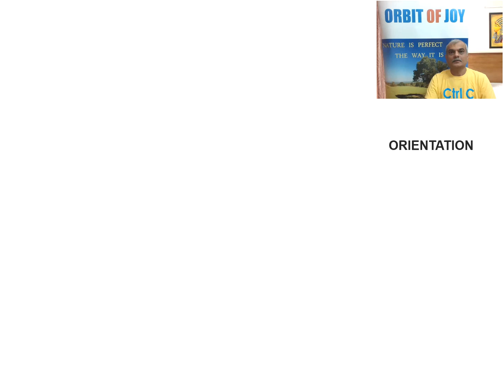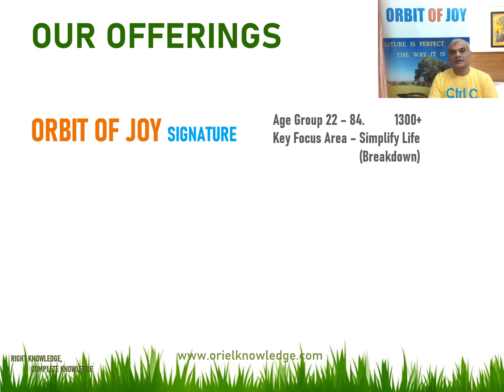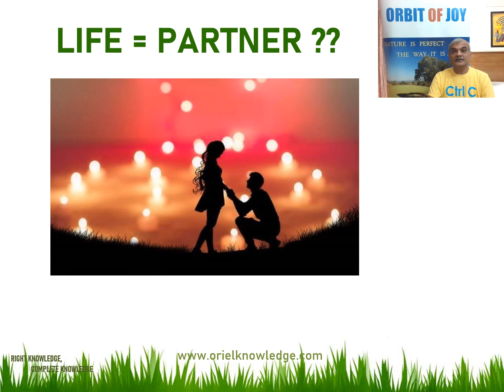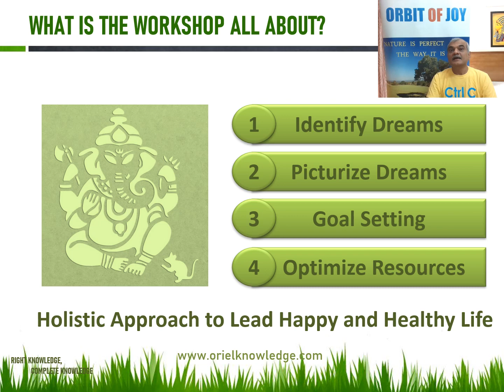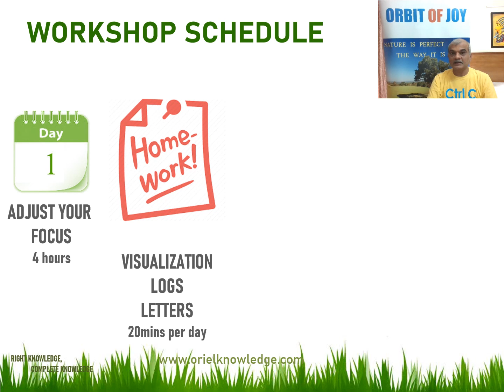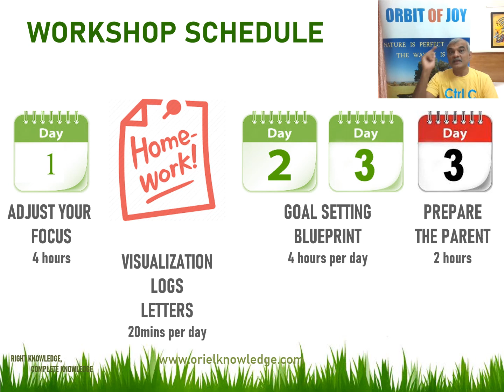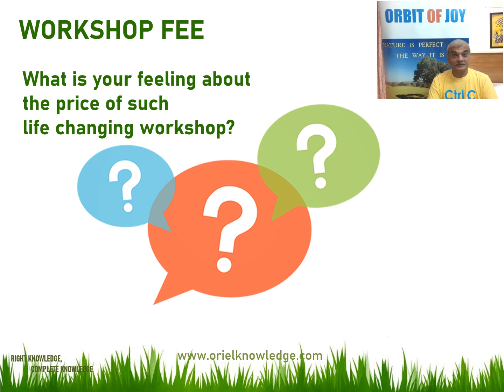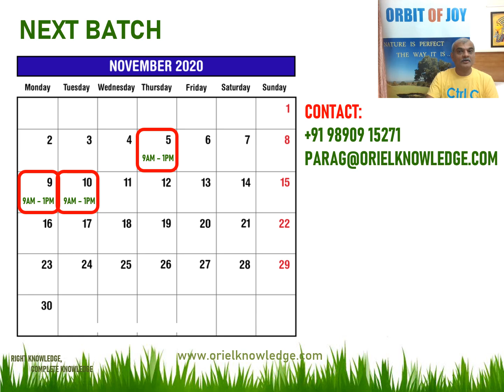Orientation to Orbit Of Joy workshop - Young Minds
Overview to Orbit of Joy workshop for Young Minds